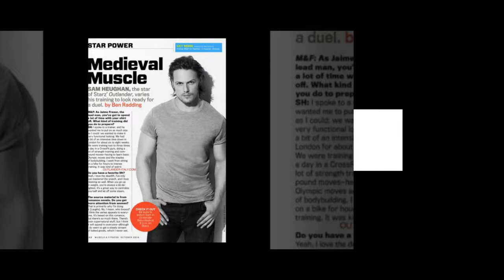Sam Heughan reckons he is a Highland warrior after he pretending was Robert the Bruce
Outlander hunk Sam Heughan inspired to be TV star after pretending to be Robert the Bruce as a youngster.